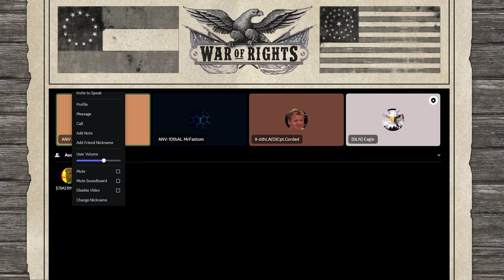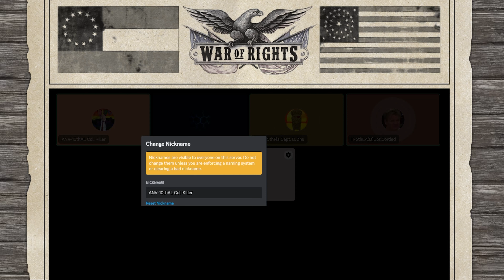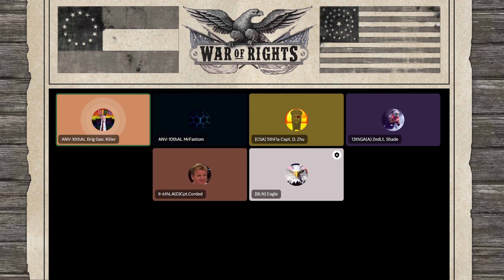How To RUN A Event/Regiment | War of Rights Weekly #6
Hope you all enjoyed this podcast!